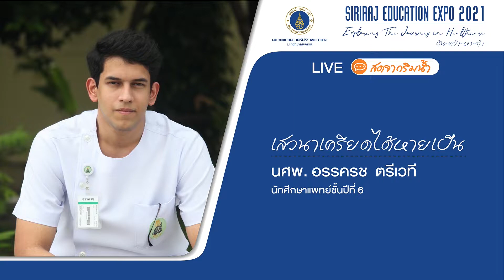Siriraj Education Expo 2021 : ช่วง เครียดได้หายเป็น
ไม่มีใครที่ไม่เคยเจอกับความเครียด โดยเฉพาะช่วงโควิด-19
การเตรียมตัวสอบเข้ามหาวิทยาลัย มันเครียดแค่ไหน และผ่านมาได้อย่างไร มีวิธีบริหารจัดการความเครียด อย่างไร หาคำตอบไปกับช่วง เครียดได้หายเป็น
โดย ผศ.นพ. สมบูรณ์  หทัยอยู่สุข อาจารย์ประจำสาขาวิชาจิตเวชเด็กและวัยรุ่น
   ภาควิชาจิตเวชศาสตร์
นักศึกษาแพทย์ อรรครช ตรีเวที นักศึกษาแพทย์ชั้นปีที่ 6
เเละนักศึกษาแพทย์ อดุลเดช เม่นบางผึ้ง นักศึกษาแพทย์ชั้นปีที่ 2